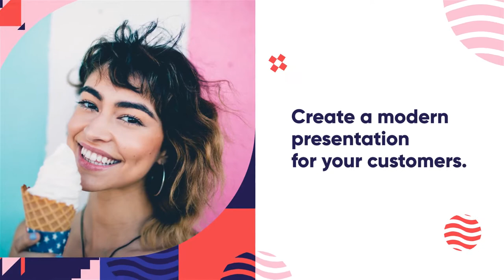Modern Pattern Promo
Modern Pattern Promo is a unique designed intro for your product. This project has modular structure, so you can easily change duration. Just replace the words and insert your media, if necessary and enjoy result!

Modern Pattern Promo is perfect for trendy opener, trailer, intro, promo, slideshow, show reel, TV, blog, vlog and so much more. Grab your viewer’s attention with your next animated video using this awesome AE template!